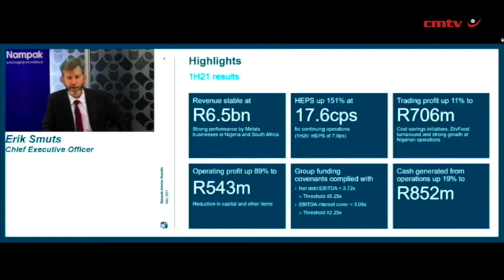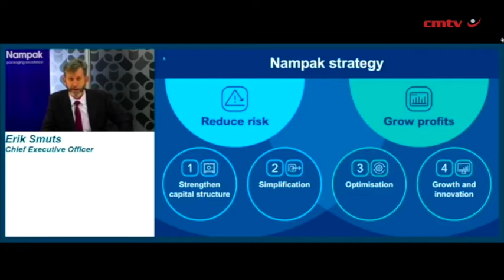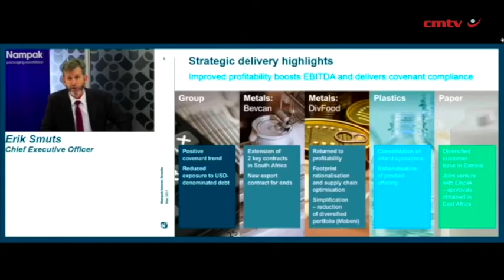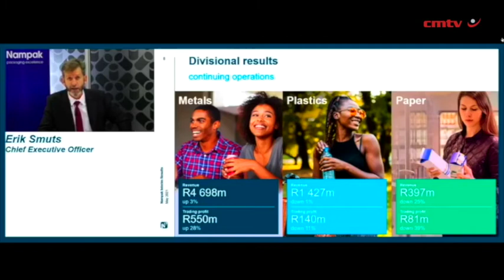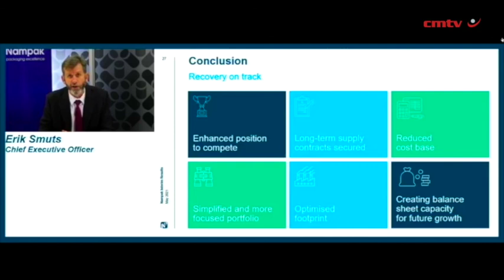Nampak records solid interim results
Packaging company Nampak recorded “very pleasing” results for the six months ended March 31, despite the ongoing restrictions on trading caused by the Covid-19 pandemic, CEO Erik Smuts said at a presentation of the company’s interim results on May 28.